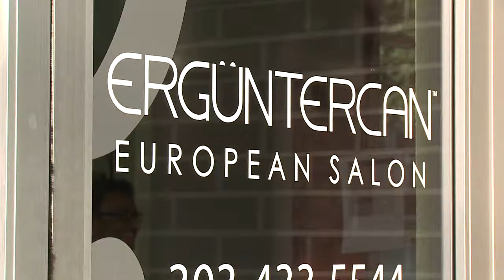Erica Ambushes!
Erica McClaugherty from FOX 31 Everyday show heads to Ergun Tercan European Salon in the HIghlands for one of the most dramatic ambushes ever!